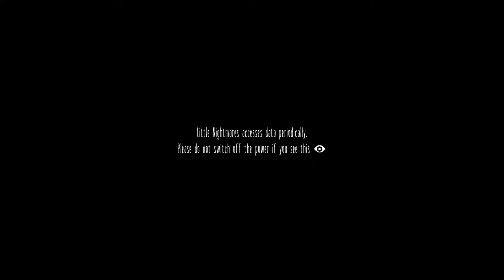Little Nightmares Playthrough Part 1 "The Dollhouse"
Today we dive into a Nightmare, Little Nightmares to be exact. We begin our adventure as a little person in a raincoat (sorry no given name apparently) and figure out just what the hell is going on!!

Gaming With Purpose

Game Reviews posted 5 to 7 days after release, Impressions posted the day after the subject video has been posted.

Follow my personal twitter for updates on games and events...

To make a REAL impact contact my email to get involved...